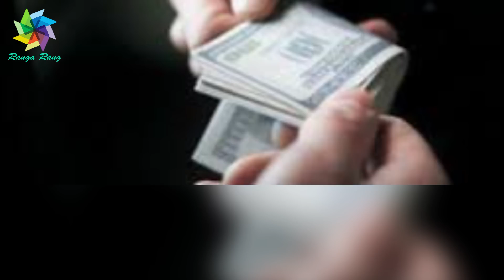فرمان های تازه! و بی سابقه دیگر از امرالله صالح- از دست ندهید